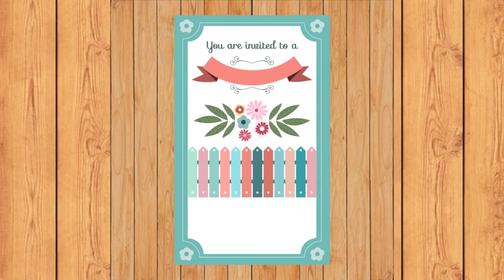Marriage Ceremony Today | Happy Wedding Ceremony | Shadi Khana Abdi | Couple Marriage | Marry Me 536